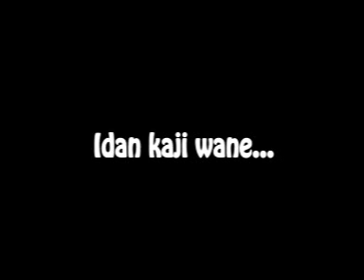Inka ji Wane... Coming Soon